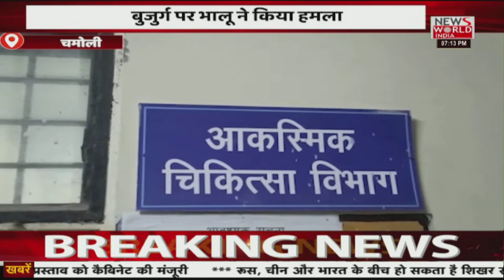Apna Uttarakhand : उत्तराखंड का मेगा बुलेटिन | Latest News | Hindi News | Breaking News